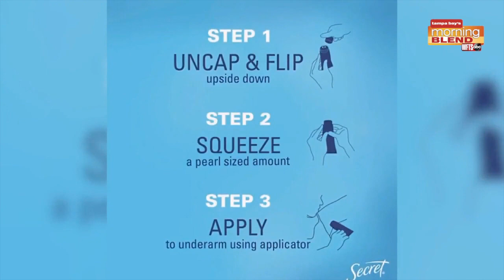Spring's Ultimate Essentials | Morning Blend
Spring's Ultimate Essentials